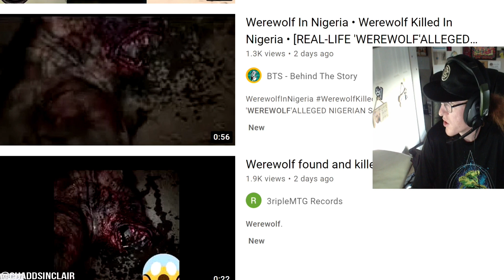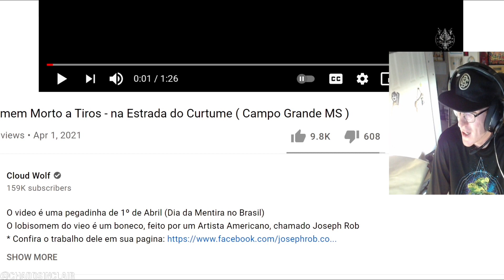Dead Werewolf Seen In Viral Video From Nigeria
The video below that appears to be a dead werewolf reportedly shot in Nigeria is allegedly a hoax. The dubbed-over viral video seems to be a clip from a Portugese short film called Lobisomem Morto a Tiros (translated: "Werewolf shot to death.") Special effects artist Joseph-Rob Cobasky created the werewolf for that film, as evidenced by a shot from last year posted to his Instagram, also seen below. Now, you might think the case is solved, but what if the werewolf video is real and Cobasky's "model" is the actual beast!?